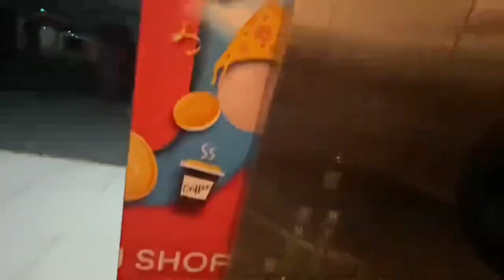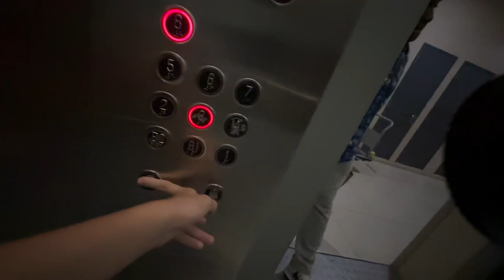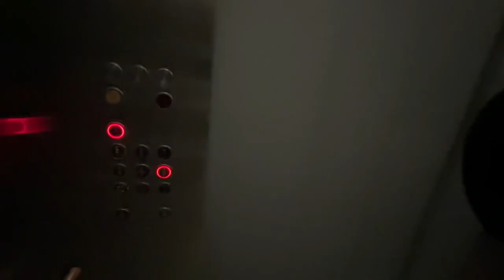(2023 Labour Day Special) Schindler Cargo Lift at ION Orchard Lobby C